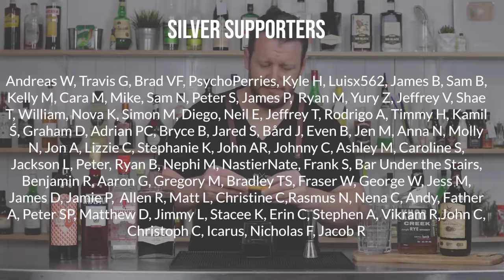4 x Easy Coffee Cocktails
Want to WIN the Mr Black Merch Pack?
The Mr Black team and I have partnered to bring you the COFFEE COCKTAIL CHALLENGE. Enter your original cocktail recipe featuring Mr Black to be in the running for 8 weekly prizes and the grand prize!

* 8 x weekly prizes - Coffee + Mr Black Merch Pack + Amazon Gift Card (worth $200)
* 1 x Grand prize - Espresso Machine (worth $1000)

ESPRESSO MARTINI
- 60ml Mr Black Coffee Liqueur
- 30ml Espresso

COLD FASHIONED
- 45ml Mr Black Coffee Liqueur
- 45ml Rye Whiskey

COFFEE NEGRONI
- 22.5ml Mr Black Coffee Liqueur
- 22.5ml Gin
- 15ml Campari
- 10ml Sweet Vermouth

DOMINICANA
- 45ml Mr Black Coffee Liqueur
- 45ml Aged Rum
- 30ml Cream (float)
- 7.5ml Simple Syrup (recommended)